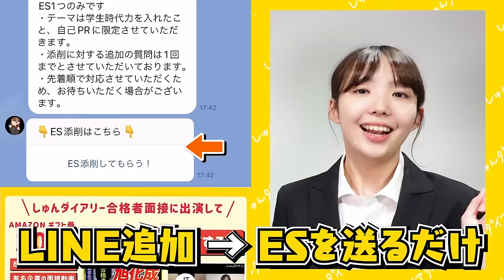【25卒必見】3社内定25卒の最強面接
🌸無料就活相談を実施しています🌸
しゅんダイアリーの先輩が、あなたの就活のお悩みを直接解決！
内定獲得のための自己分析もバッチリサポートします！

‹出演者様情報›
人材研究所代表　曽和利光さん

オープンワーク代表　大澤陽樹さん

～～今日の動画～～
今日の動画は25卒で超優秀なあかりさんの面接動画となっています！

【内容】

0:00 オープニング
0:54 面接開始
8:40 結果発表＆FB
10:28 改善点
11:34 感想